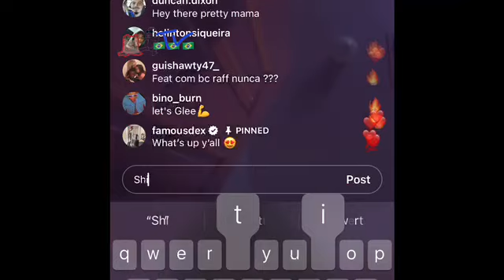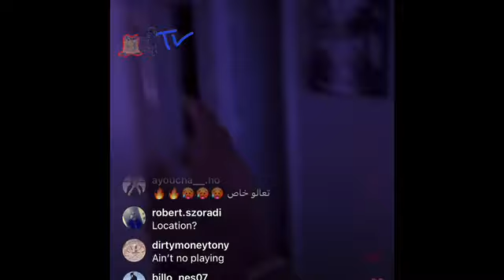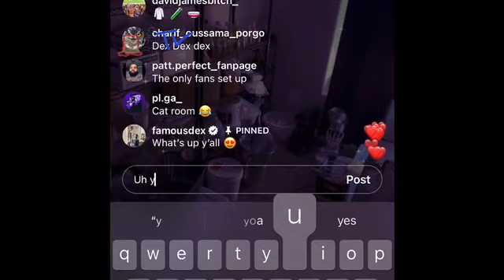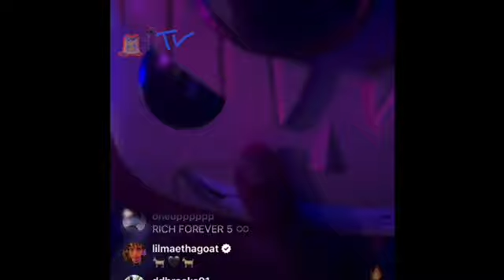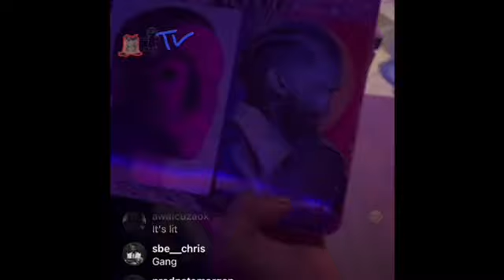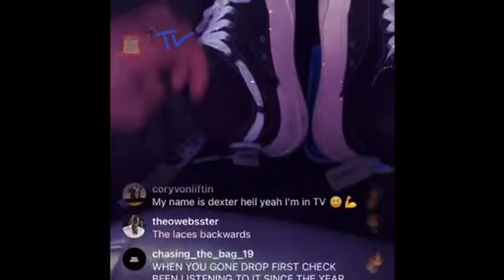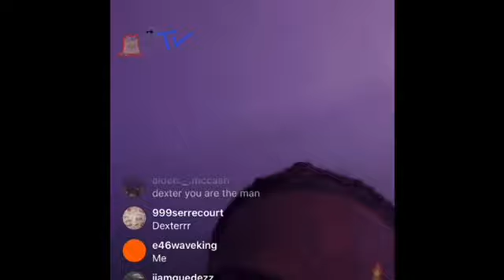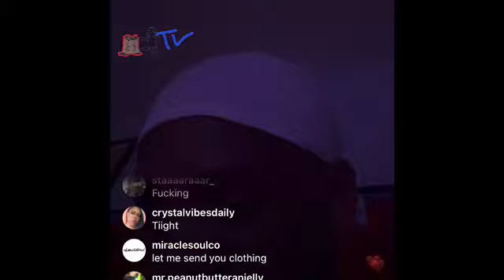Famous Dex popped out.